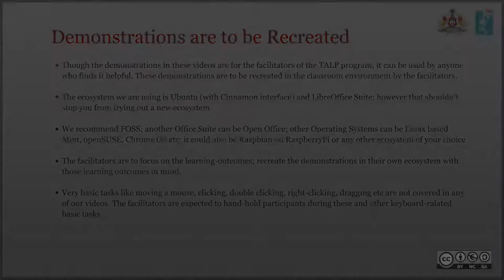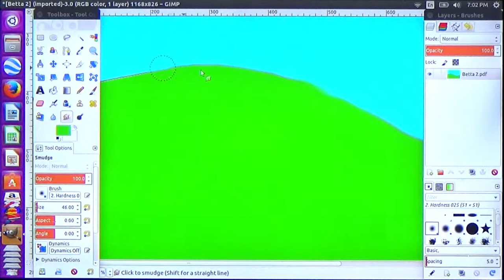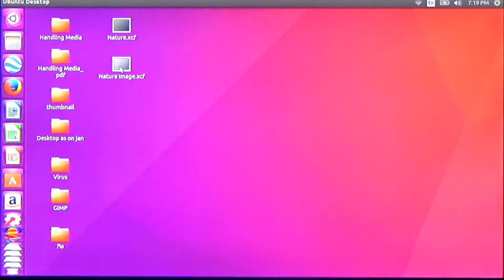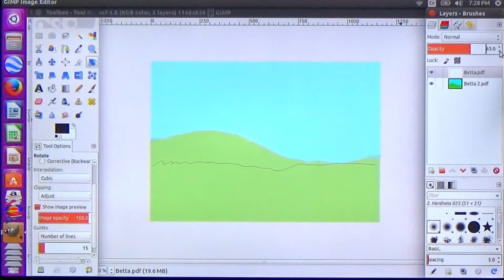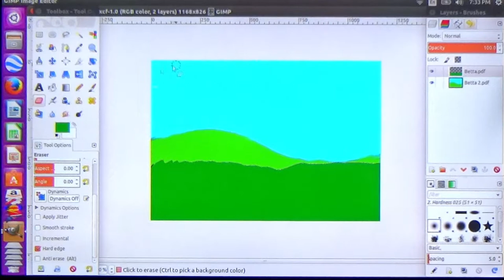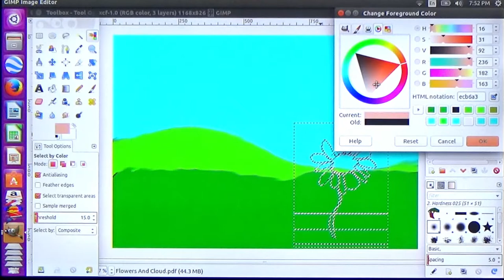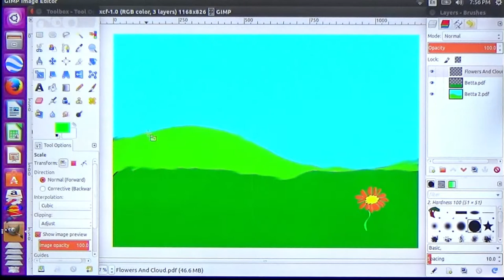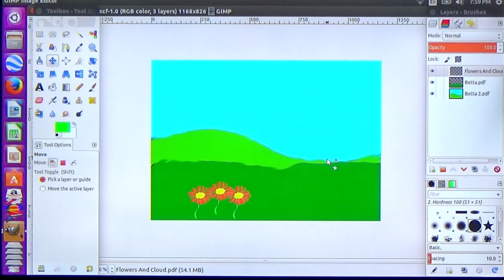working with layers in GIMP